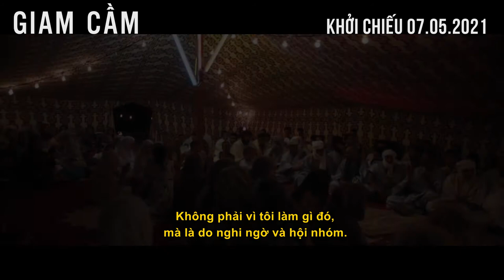GIAM CẦM | Official Trailer | KC 07.05.2021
Giam cầm vô cớ bởi chính phủ Hoa Kỳ, Mohamedou Ould Slahi (Tahar Rahim) bị bỏ rơi trong vô vọng suốt nhiều năm dù không bị kết án. Luật sư Nacy Hollander (Jodie Foster) và Teri Duncan (Shailene Woodley) đối mặt với hi vọng mong manh và hàng loạt cản trở từ chính phủ để đòi lại công bằng cho thân chủ.
Cùng với sự trợ giúp của Trung Tá Stuart Couch (Benedict Cumberbatch) họ đã tìm ra được những bí mật kinh hoàng và âm mưu đen tối phía sau những vụ bắt bớ.